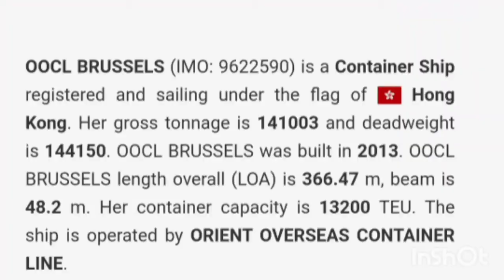2 Ship's SPOTTED at GATUN LAKE || Container Ship + Car Ship